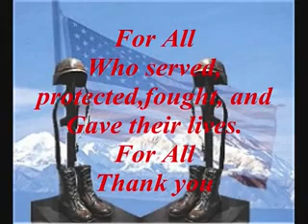Another Solider with Taps2.flv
This is a  video I made for a preformance of the song "Another Soldier Coming Home"   My daughter sang this in church.  I can upload the preformance track without the words if anyone needs it